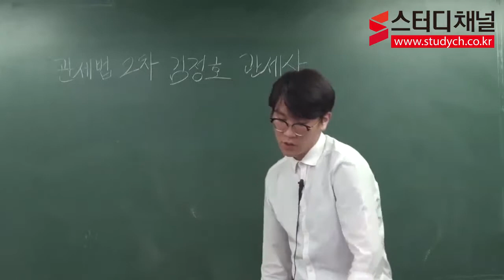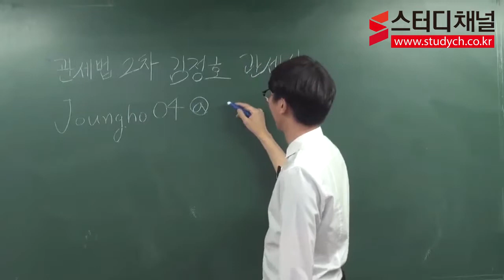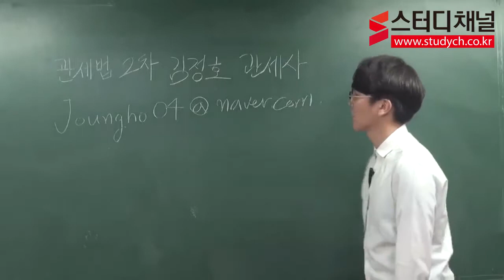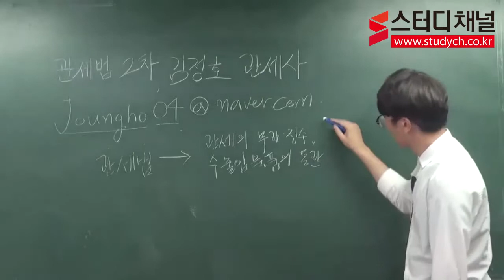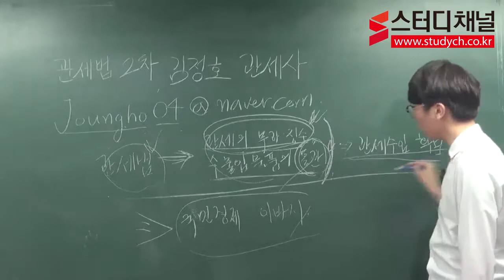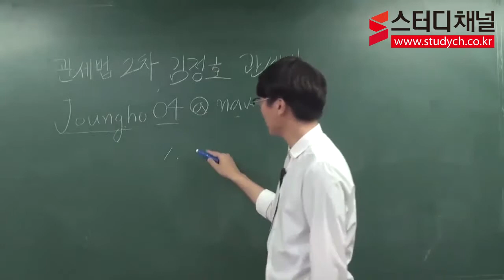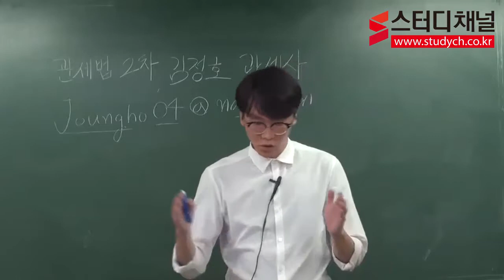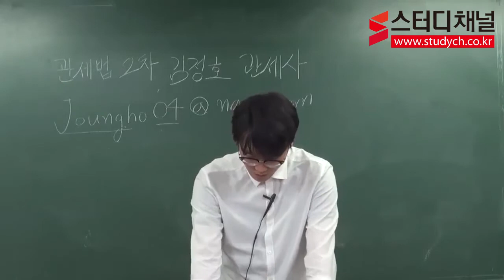[스터디채널] 관세사 2차 관세법 기본이론